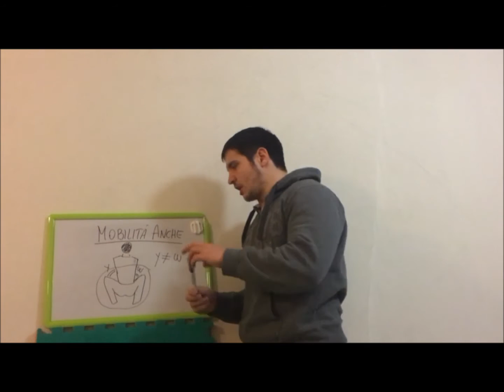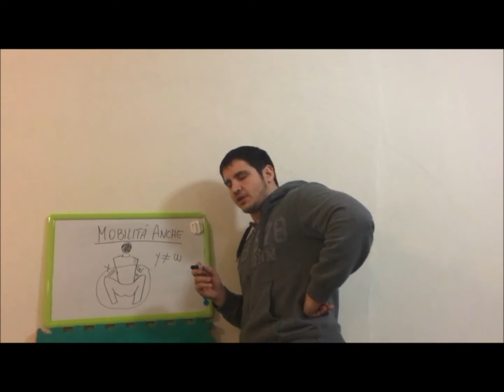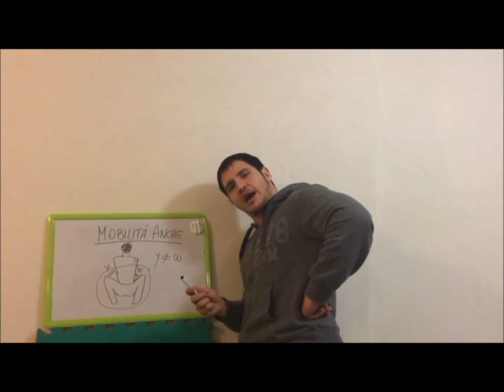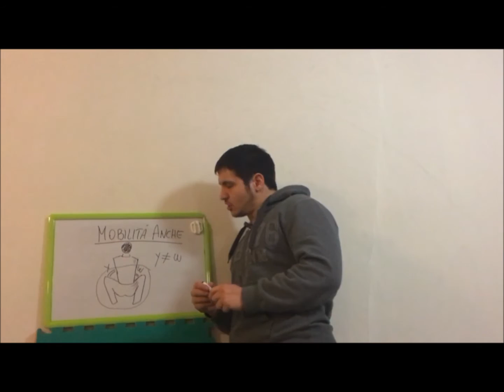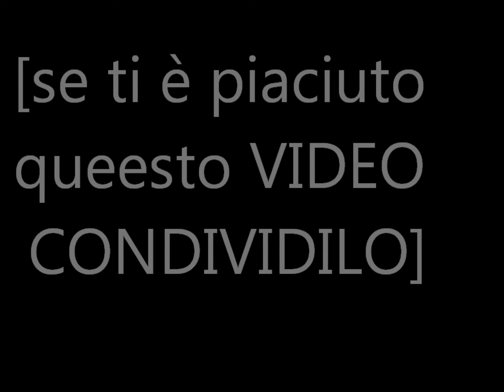MOBILITA DELLE ANCHE E SQUAT